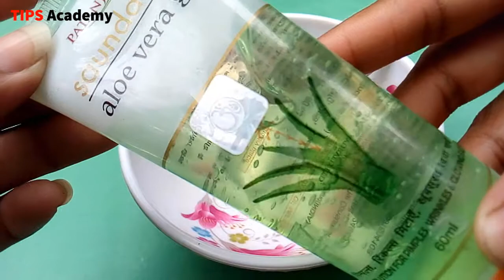মধু মাখলে কি হয় | দেখে নিন মেয়েরা কেন মধু মাখে